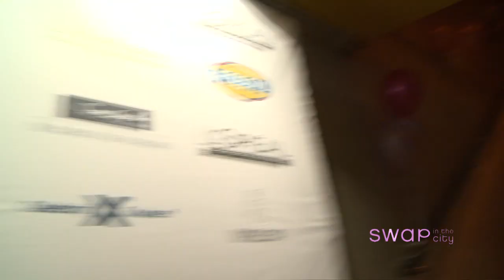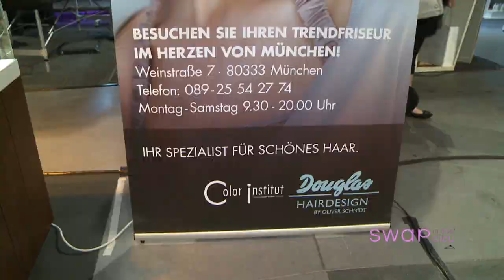Swap in the City München 2011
Neuraum, München - 22.05.11